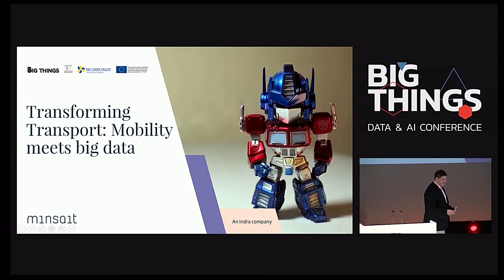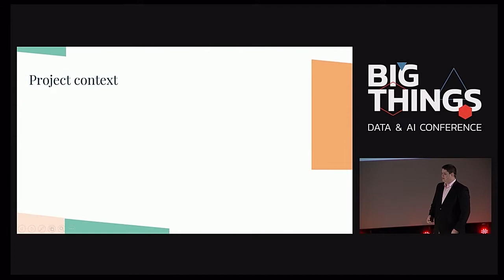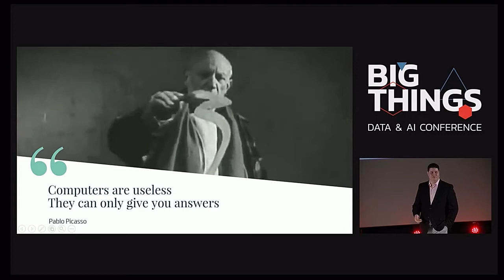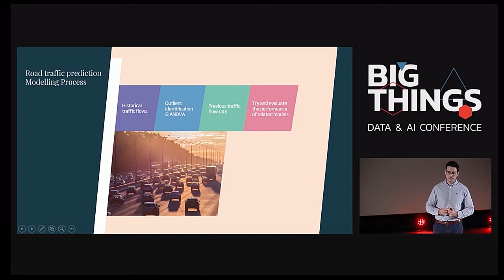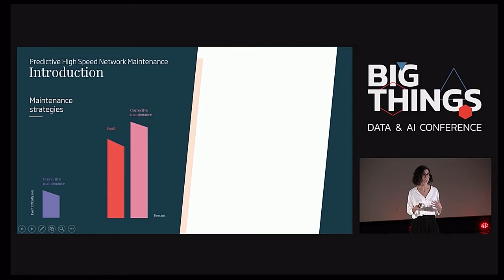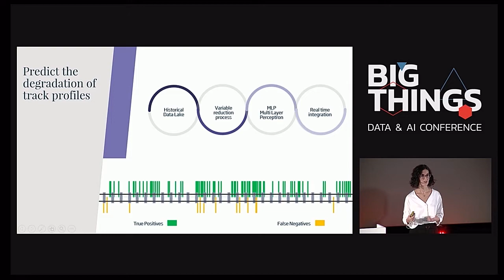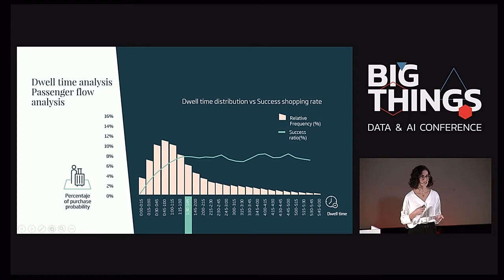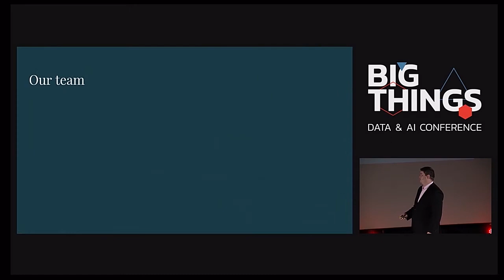Transforming Transport: Mobility meets big data by David Pascual, Marta Arranz and Victor Moreno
Transforming Transport is a H2020 horizon project, which has recently been awarded as the best European big data project. It consists on the application of Big Data and Advanced Analytics techniques (Machine Learning and Deep Learning) focusing on seven different transport areas, having each one of them two pilots of study.

David, Marta and Victor will explain Minsait’s experiences on airports (terminal passenger mobility), rail infrastructure (predictive maintenance on high-speed trains) and highways (vehicle flux and accident rate on Málaga – Marbella and Northern coastline in Portugal).

After a brief contextualization, the technical process, algorithm and tools used in order to accomplish each goal will be shown in detail.

Session presented at Big Things Conference 2019 by David Pascual, Data Scientist & Business Intelligence Consultant at Minsait, Marta Arranz, Business Analytics Consultant & Data Scientist at Minsait, and Victor Moreno, Senior Data Scientist at Minsait.

20th November 2019
Kinépolis, Madrid